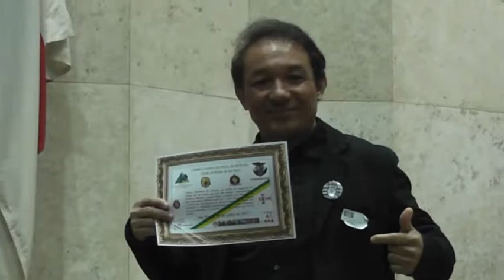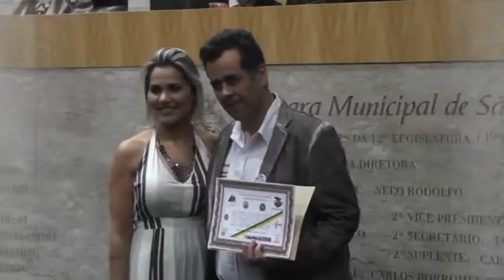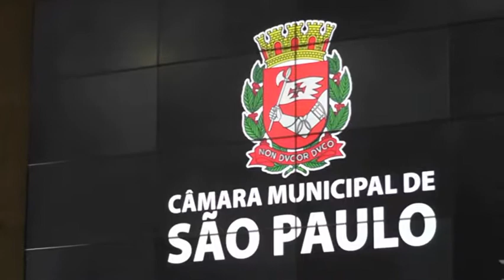Dia do Detetive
Comemoração ao Dia Oficial dos Detetives e Agências Investigativas, realizada na Câmara Municipal de São Paulo. 26 de Julho de 2017